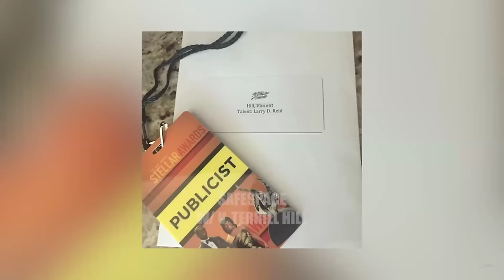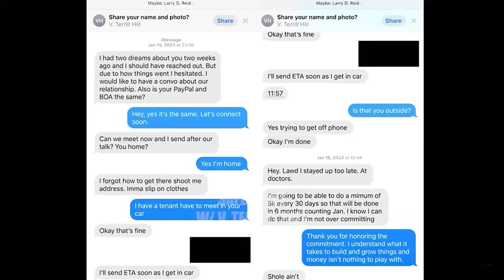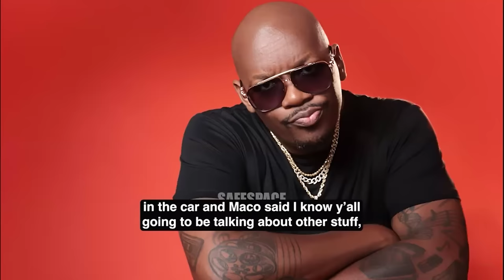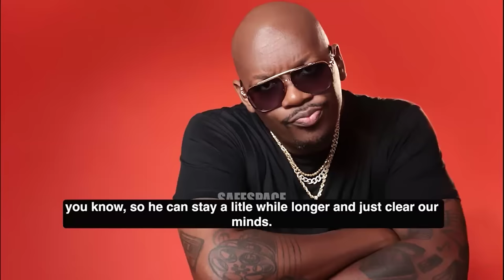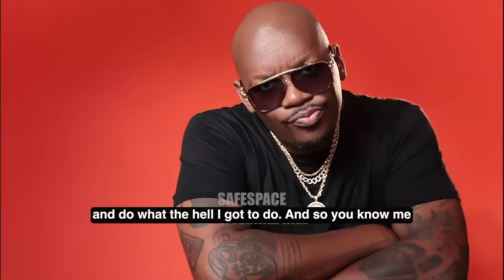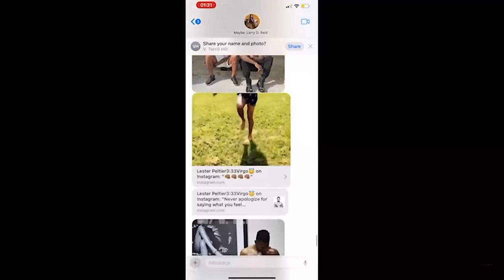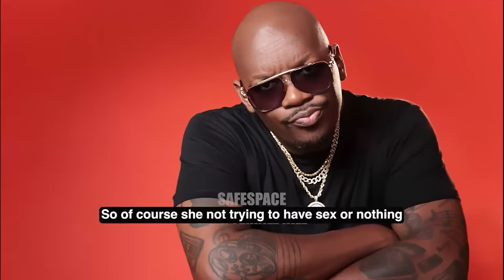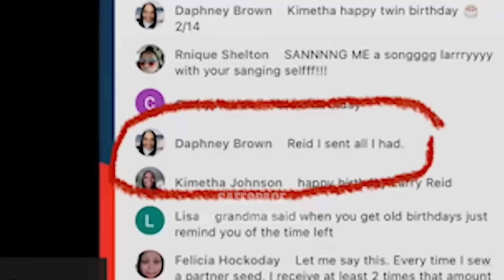V. Terrill Hill blasts and exposes Larry Reid. Who's the dummy now?